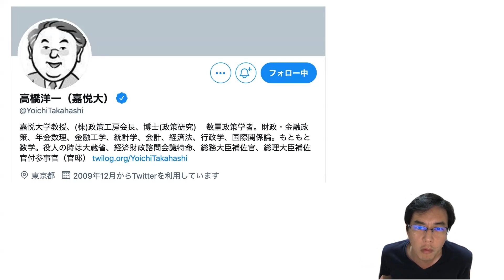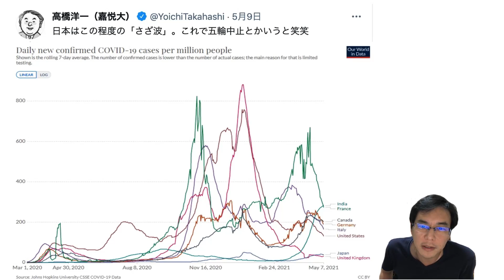内閣官房参与の高橋洋一教授「さざ波発言」で炎上した理由とは？